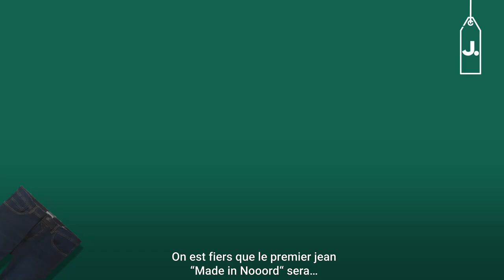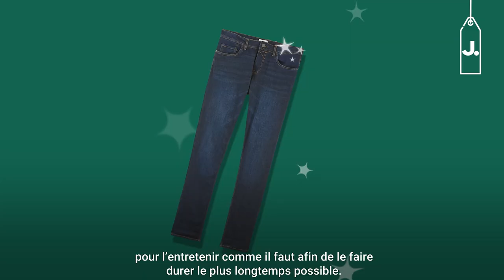Épisode 8 Sous l'étiquette : FashionCube Denim Center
Notre première bonne résolution 2022 ? L’ouverture d’une usine de jeans nouvelle génération dans le 59 ! 🏭

L’objectif ?  Produire des jeans made in Nooord ! 3 o pour 3 bonnes raisons :
💙 O pour écO 👉 un premier jean en toile 100% recyclée et délavé à l’ozone et au laser pour consommer 6 fois moins d’eau
🤍 O pour lOcal 👉 fabriqué à Neuville-En-Ferrain, à quelques kms de Roubaix où se trouve notre siège
❤️ O pour sOcial 👉 création de 100 emplois